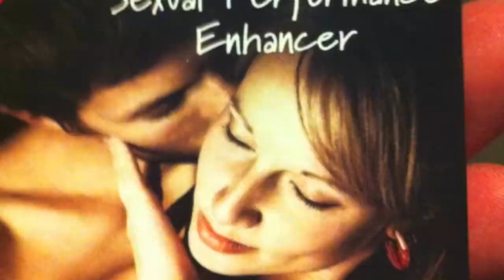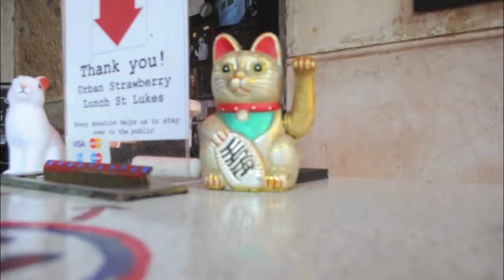DESPERADOS GO UK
We wandered lonely as a cloud
That float on high o'er vales and hills,
When all at once We saw a crowd,

Giuseppe Cips, Alberto Mair, Luca Caliari, and Gianmarco Mattinzoli, also known as
DESPERADOS

Directed, filmed and edited by Silos Ignotis,
thanking Flavio for the support and the help